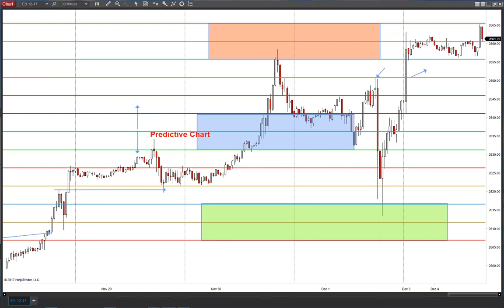Patience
Avoid Trouble. Spread Trades out, look for evidence of the odds for Big Boyz shorting